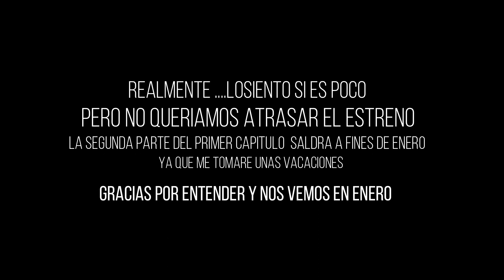ANIME TYPICAL BAPS CAP 1 PARTE1..feliz año nuevo :v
DECIDÍ DIVIDIR EN DOS ESTE CAPÍTULO YA QUE ...QUERÍA ENTREGARLO LO MÁS PRONTO POSIBLE ...estaré de vacaciones así que a la promoción lithium las fotos que me mandaron saldrán en la segunda parte de este capítulo .con respecto al opening si va haber así que no se desesperen .feliz año nuevo ..nos vemos en enero..SUSCRIBANSE PORFIS JEJE Y ACTIVEN LA CAMPANITA JIJI